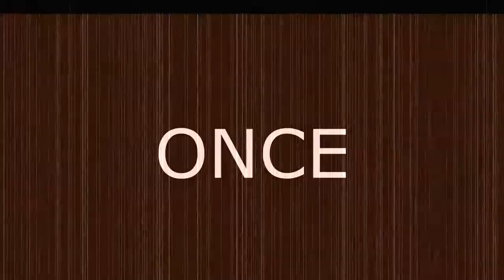Q's Fun Place! Sly 3: Ep. 14 -T-Posing To Become French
its science